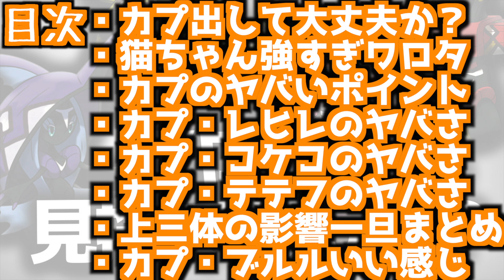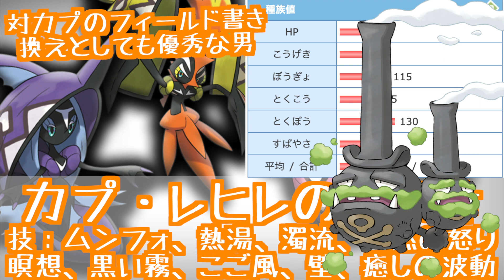おいカプ、お前らが剣盾に来たらどうなるか教えてやる。【ポケモン剣盾 カプコケコ レヒレ テテフ ブルル】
どうもビエラです！2015年の世界大会で優勝した経験があります。
シングル ダブル
カプ・コケコ カプ・レヒレ
カプ・テテフ カプ・ブルル

この動画はシリーズ物で③に該当します！

厨ポケが好きな自分もいるけど、マイナーポケが好きな自分もいます。
どちらかというと、このまま修正無しで来て欲しくはないな。

↓渾身のネタツイやポケモンの最新情報など

↓動画とか放送に関する事とか適当に呟く

ポケモン Pokémon
ウルトラサンムーン USUM , ソード シールド 剣盾
Ultra Sun & Ultra Moon , Sword & Shield